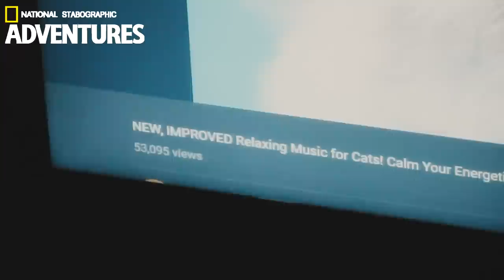Pregnant Cat Giving Birth to 6 Kittens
😻 Automatic Cat Feeder!

National Stabographic™ presents Pregnant Cat Giving Birth to 6 Kittens

Starring Cat: Natalie Portman